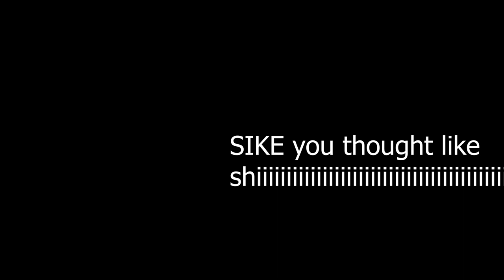Nevada vs ZCU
we calling picks apparently...